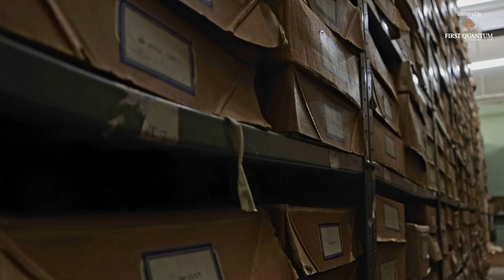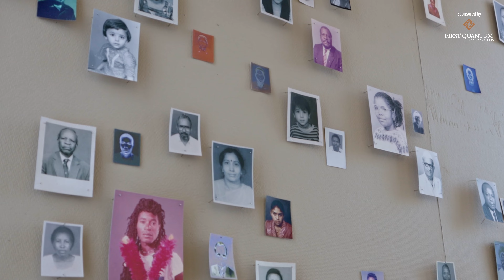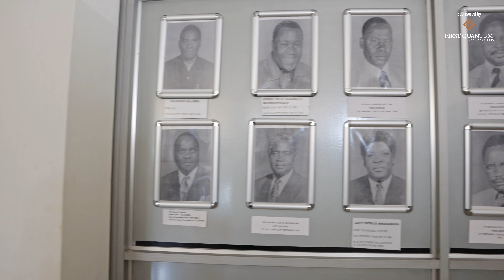Heroes of Heritage: Zambia's History Keepers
Meet and be inspired by the unsung heroes safeguarding Zambia’s history.
In our latest documentary, we shine a light on five remarkable individuals who are custodians of Zambia’s history and heritage as they share what Zambian history means to them.
With dedication and passion, these individuals bridge the gap between past and present, ensuring Zambia’s vibrant history lives on for generations to come. From the major milestones to forgotten stories to the everyday lived experiences of ordinary citizens, these history keepers are working to preserve Zambian histories and narratives for current and future generations.

Featuring
Professor Bizeck Phiri: Historian, lecturer, author
Chileshe Lusale: Director – National Archives of Zambia
Samba Yonga: Co-founder – @womenmuseumzambia890
Sana Ginwalla: Co-founder - Zambia Belonging, Everyday Lusaka
Captain Victor Simukonda: Historian, YouTuber (@TheZHistorian)  author

Shoot Locations:
Fine Arts Studio
Lusaka Contemporary Art Centre
The National Archives of Zambia
Zeela art gallery and homestay

Production: Ryno Media